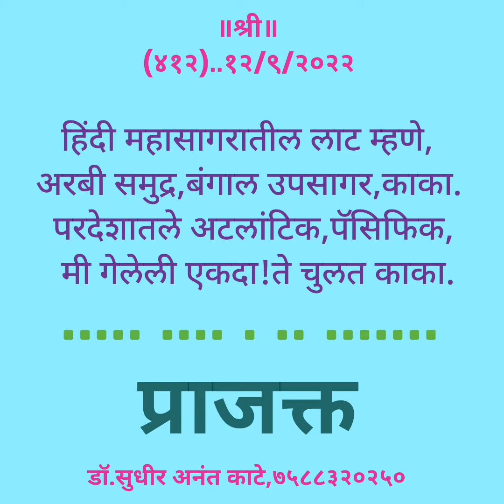by sudhir Kate